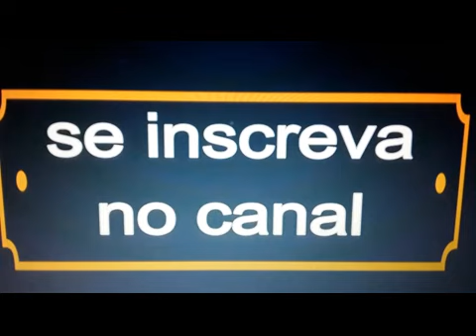Região dos Lagos no Rio de Janeiro, Brasil